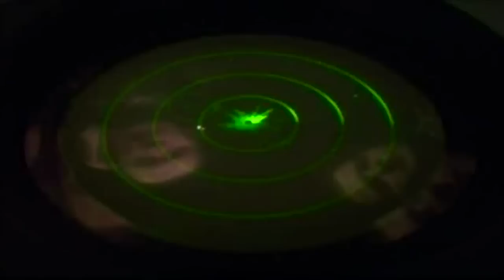Latvijas karavīru apbruņojums - triecienšautene HK G36KV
Ar jaunu ieroču piegādi 2006.gada sākumā tika sākta NBS bruņojumā esošo strēlnieku ieroču modernizācija, kā arī pāreja uz NATO standarta munīcijas kalibriem.

Modernizācijas mērķis ir panākt, lai karavīrs jebkurā diennakts laikā, klimatiskajos un redzamības apstākļos spētu efektīvi darboties operāciju rajonos pret transportlīdzekļiem, viegli bruņotu tehniku un fortifikācijas būvēm.

2005.gadā tika apstiprināta strēlnieku standartieroču koncepcija.

Par strēlnieku standartieročiem noteikta deviņu milimetru kalibra "Para" pistole "Glock-17", deviņu milimetru kalibra "Para" mašīnpistole "Ump", 5,56 milimetru kalibra triecienšautene G36, 40 milimetru kalibra zemstobra granātšāvējs AG36, 5,56 milimetru vieglais ložmetējs "Minimi", 7,62 milimetru kalibra ar roku pārlādējama snaiperšautene AW, 12,7 milimetru kalibra ar roku pārlādējama lielkalibra snaiperšautene "Hecate-II" un 40 milimetru kalibra automātiskais balsta granātšāvējs GMG.